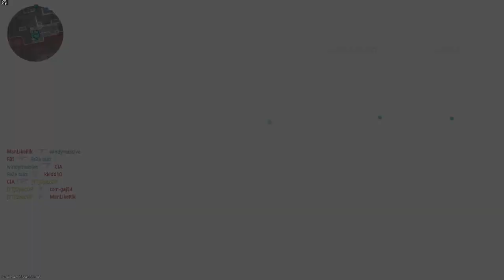running people over MW3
i do everything from gaming to photography i love doing timelapses with my panasonic lumix FZ1000 and a new action cam i got stick around for that video.

make friends.

i have 850 videos and counting so there no end of content you can watch from call of duty, fornite,siege and other games.